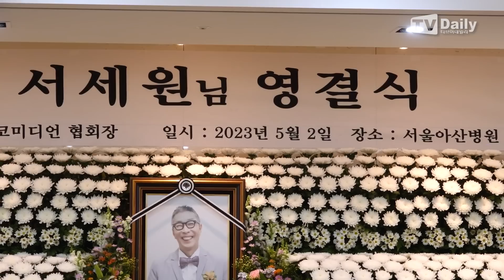故 서세원, 애도하는 '개그맨 동료들'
[티브이데일리 채아영 기자] 고(故) 서세원 영결식 및 발인이 2일 오전 서울 아산병원 장례식장에서 열렸다.

 영결식 사회는 김학래가 맡고, 엄영수 회장이 추모사를 읽었다. 장지는 충청북도 음성 무지개 추모공원이다.

서세원은 지난 20일 오후 캄보디아 프놈펜 미래병원에서 링거를 맞던 중 심정지로 사망했다. 향년 67세. 고인은 평소 지병으로 당뇨를 앓아왔던 것으로 알려졌다.

고인의 유해는 캄보디아 현지에서 화장돼 한국으로 옮겨졌다. 유족들은 시신을 국내로 운구하려고 했으나 캄보디아 현지 안치실이 열악해 결국 화장을 결정했다.

고인의 유해가 고국으로 옮겨지고 지난 30일부터 국내 서울아산병원 장례식장에서 한국코미디언협회장으로 장례가 치러졌다.